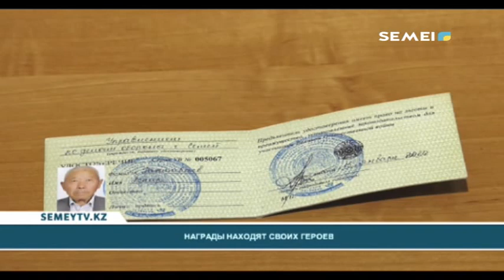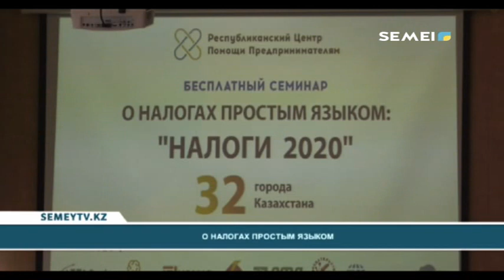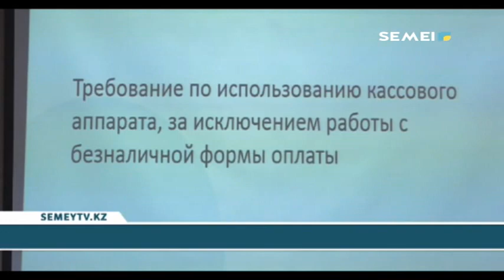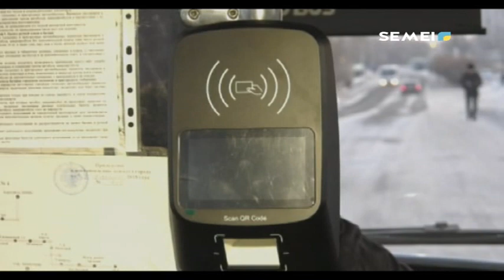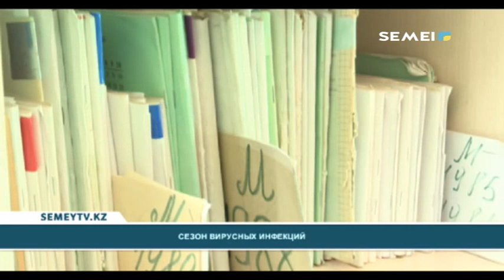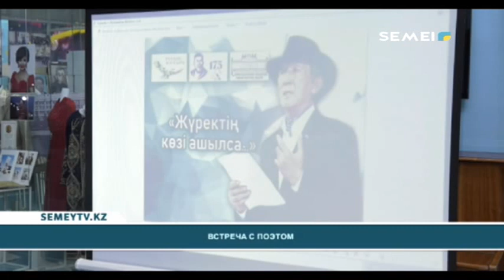Итоговые новости (20.01.2020)